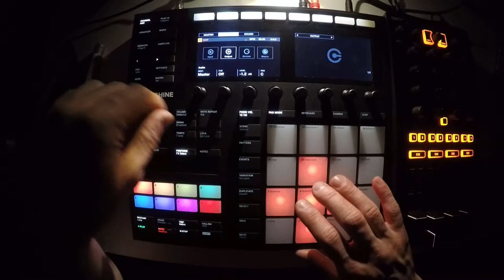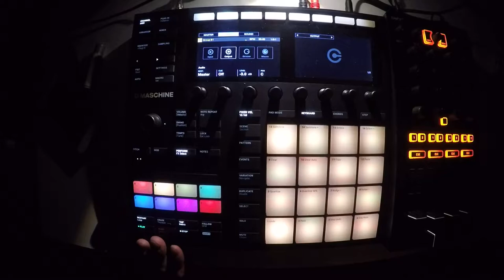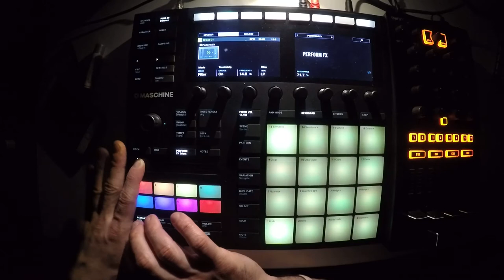Beats From Last Night - 71 of 365 - 2018/03/12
someone's got a case of the mondays.  seventy one.  📽